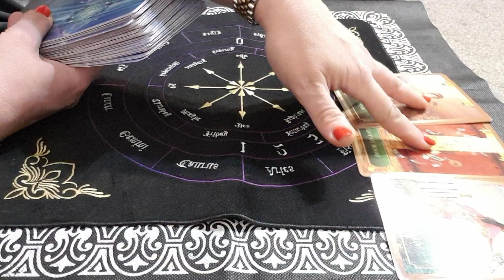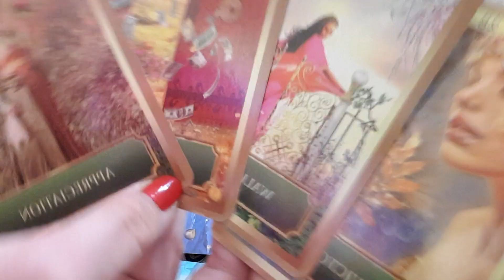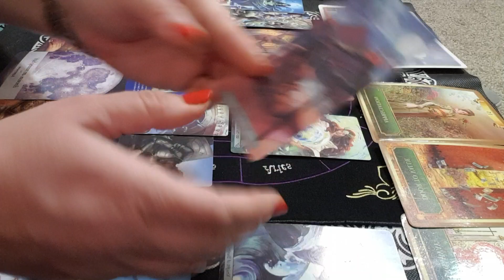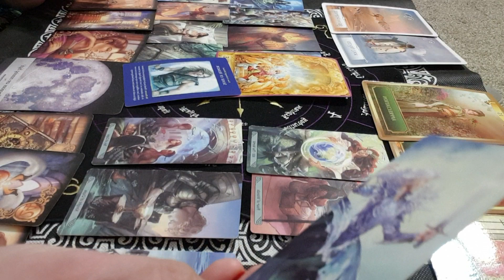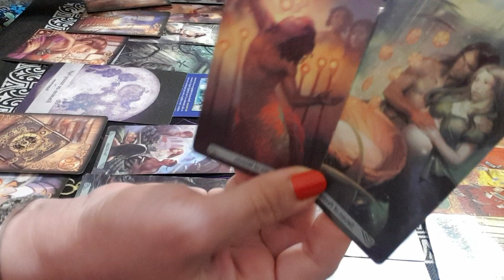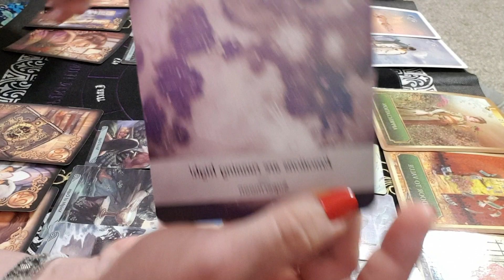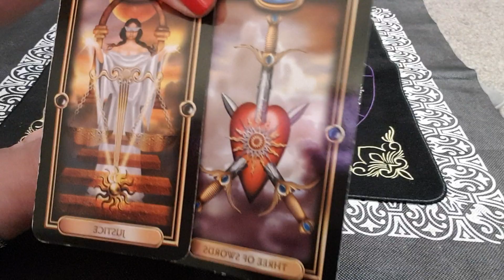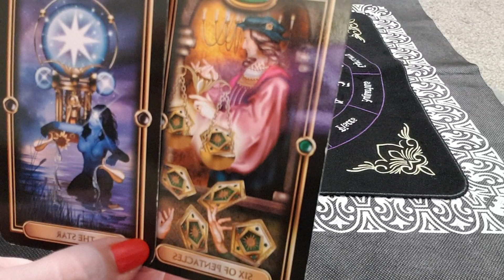Verseau ♒ guidance générale mois de février 2023 + compatibilité avec les autres signes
*Pour une guidance personnalisée veuillez me contacter sur cet e-mail merci